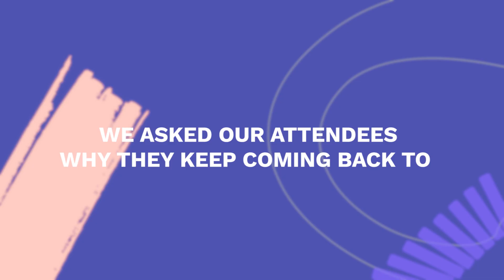What makes people return to IRX & eDX year on year?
Hear from attendees from previous years on the value that IRX & eDX has brought them and their business. REGISTER NOW!